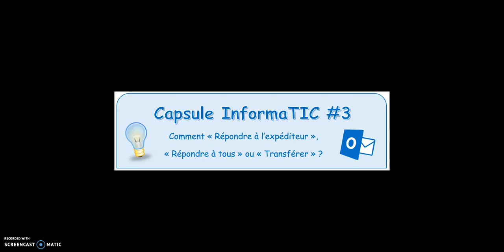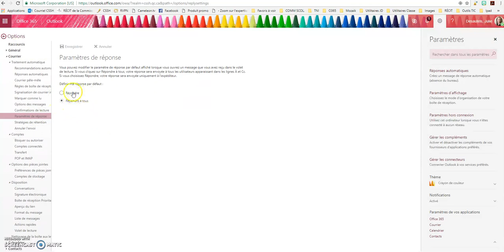Capsule InformaTIC 03 - Comment « Répondre à l’expéditeur » dans Microsoft Outlook ?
Comment « Répondre à l’expéditeur »,
« Répondre à tous » ou « Transférer »
dans Microsoft Outlook ?